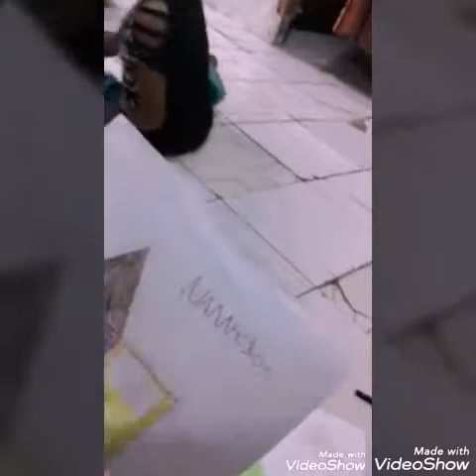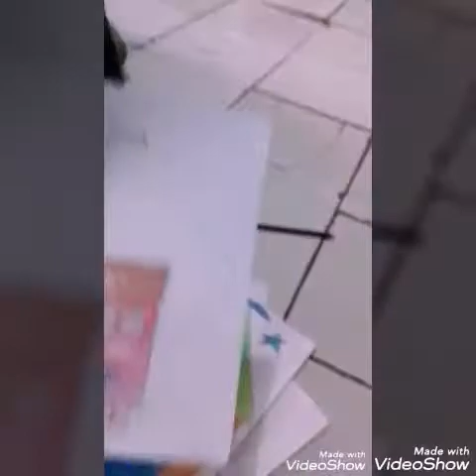ngeVLog ponakan - ponakan kece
Kasih